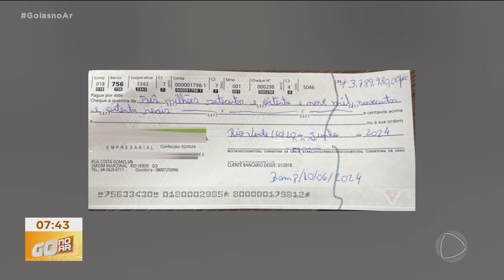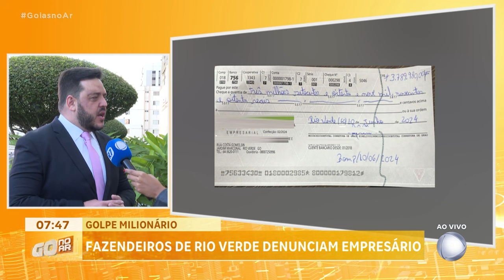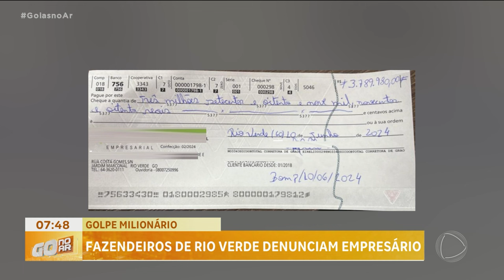GOLPE MILIONÁRIO: POLICIA INVESTIGA EMPRESARIO QUE TERIA SUMIDO COM MILHÕES DE REAIS DE FAZENDEIROS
GOLPE MILIONARIO EM RIO VERDE. A POLICIA INVESTIGA A AÇÃO DE UM SUPOSTO EMPRESARIO QUE TERIA SUMIDO COM MILHÕES DE REAIS DE FAZENDEIROS E PRODUTORES DE SOJA.